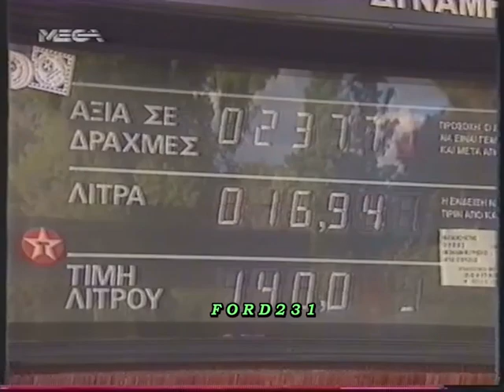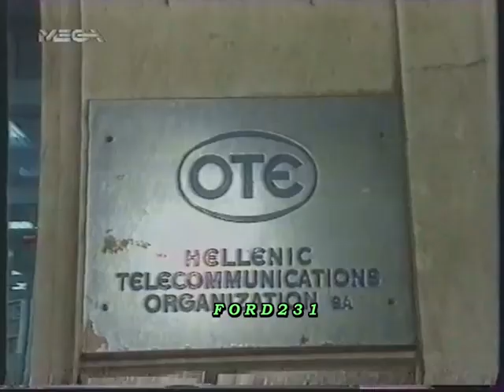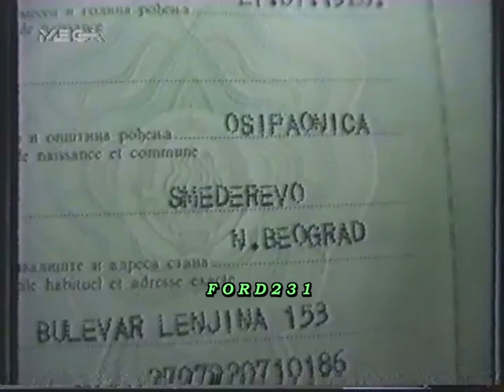MEGA ΕΙΔΗΣΕΙΣ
Τα τελευταία γεγονότα από το μεγάλο κανάλι  και τον Αιμίλιο Λιάτσο.
Στο δελτίο καιρού η Αντζυ Καρτσάτου. Μεταδόθηκε Σάββατο 02 Νοεμβρίου 1991 στο MEGA.